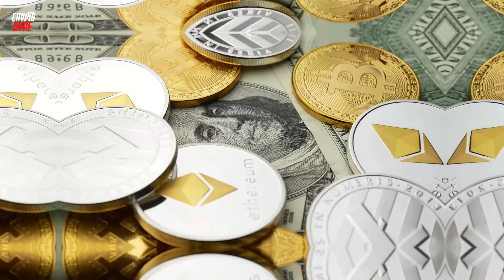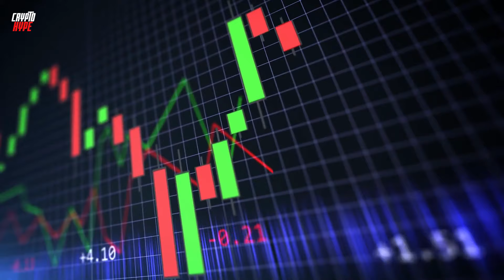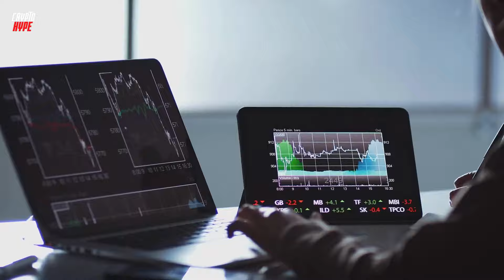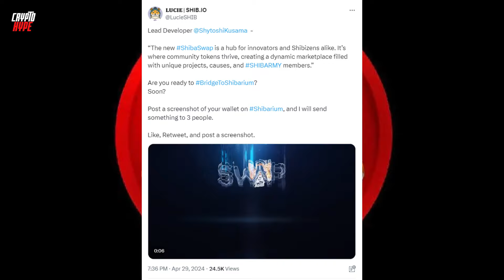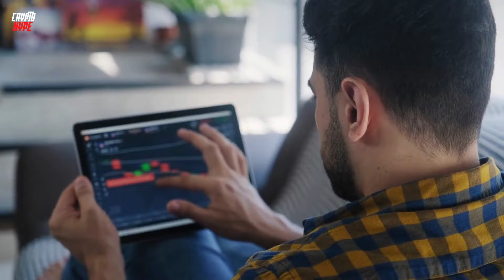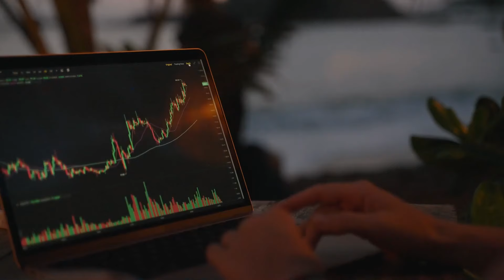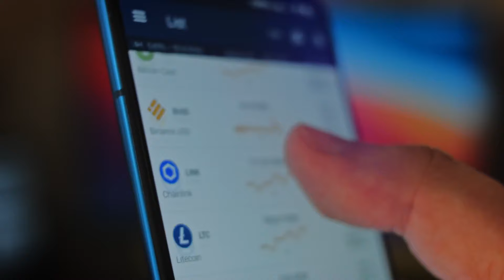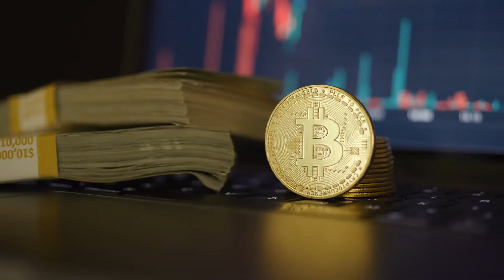SHIBA INU: $2,283,700,000,000 GONE!! FINAL WARNING FROM SHIB WHALES!! - SHIBA INU COIN NEWS TODAY